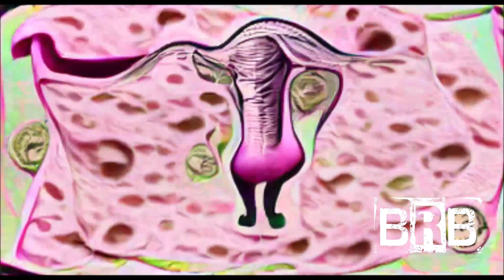Free+Tax - Massive Hemorrhage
Free+Tax Track 1 from Stinky When Dead

TIP HERE

BRB©